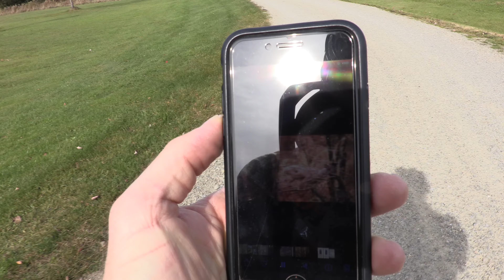Shooters in sight!